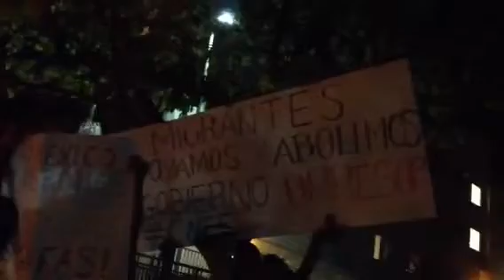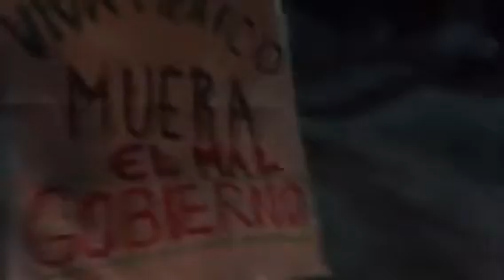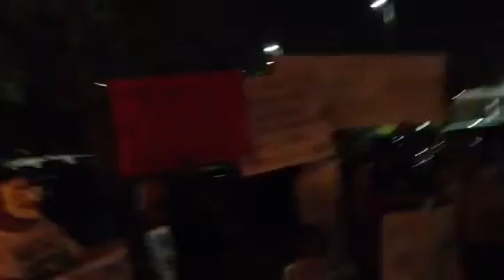Protesta contra la Represión en México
Decenas de manifestantes repudiaron la represión contra la CNTE, frente al consulado Mexicano en Los Angeles donde cientos de invitados celebraban La Independencia de MX.